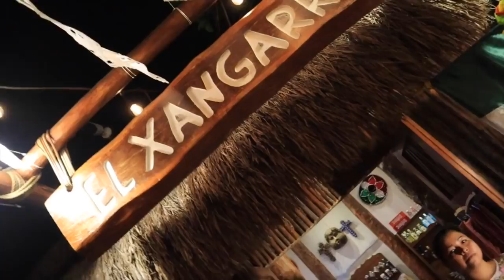La FIESTA MEXICANA MÁS LOCA a LA que HE IDO | XOCHIMILCO CANCÚN FUE INCREÍBLE (en serio)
Contacta a la Agencia 100% CONFIABLE Y ESTABLECIDA, No compres en páginas de Facebook, evita Fraudes.
Sun and Sand, están ubicados en Av. Yaxchilán No. 31,22, Dentro del Hotel Xbalamque.
SANDRA WHATS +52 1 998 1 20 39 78
MAX        WHATS + 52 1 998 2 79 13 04
Oficinas de Reservaciones  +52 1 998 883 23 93 y 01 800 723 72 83

Xochimilco Cancún Fiesta tradicionmexicana La FIESTA MEXICANA MÁS LOCA a LA que HE IDO | XOCHIMILCO CANCÚN FUE UN DESMADR3 (en serio)